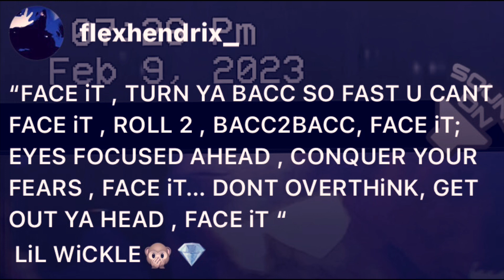F A C E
recorded on bandlab